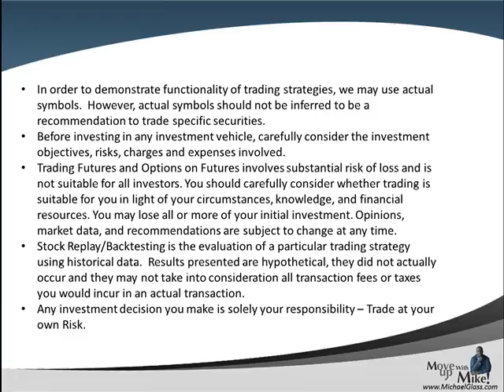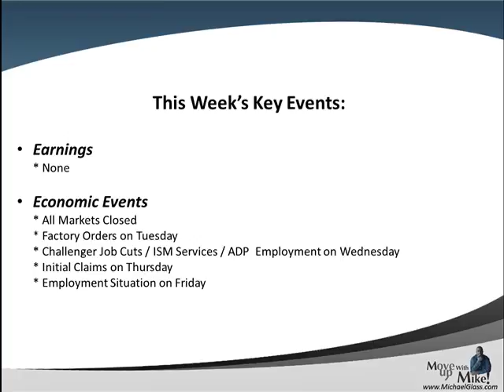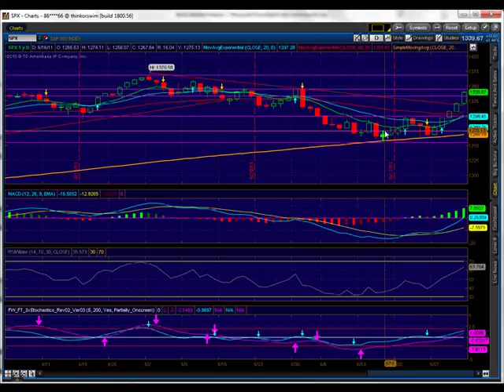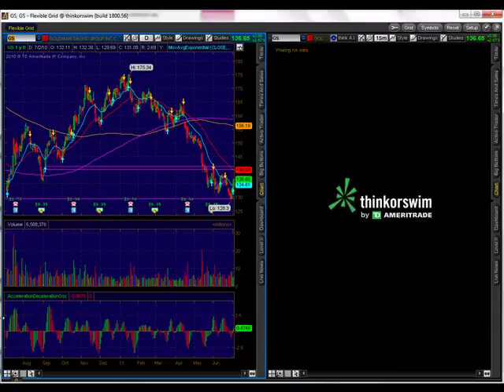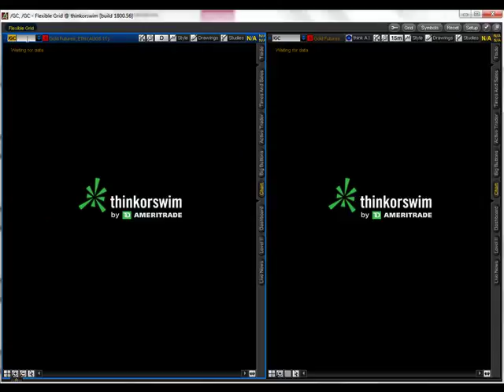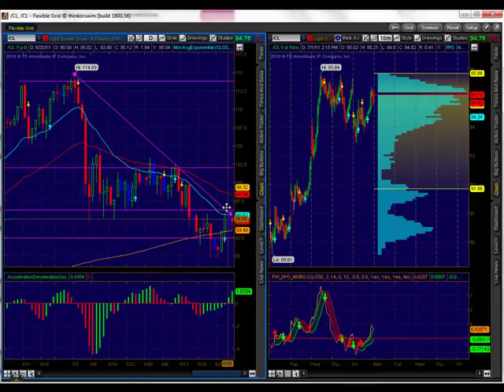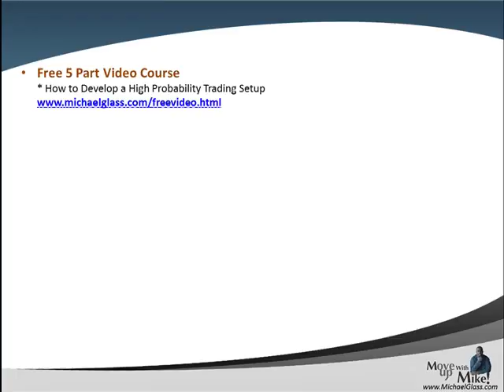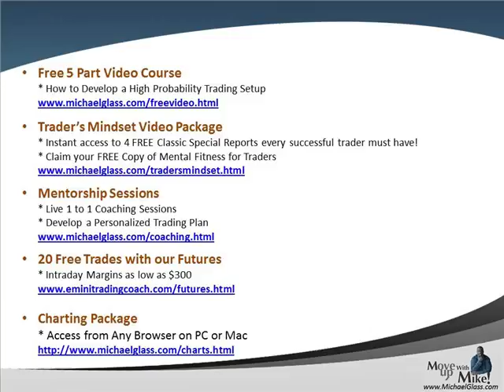Weekend Stock Market Technical Analysis Wrap Up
- Here is our Weekend Stock Market Technical Analysis Video Update for Saturday, July 2nd.  In each video update , we attempt to identify high probability trading setups for the next week.  We also look at the key market moving events of the past week including Greece passing the austerity measures.  We then pull up the charts to identify key technical analysis price levels for the S&P 500. We then look to see if some of the market leaders are pulling the market higher or lower (Apple, Amazon, Google, Goldman Sachs, Netflix and Priceline). We also try gain insight to the market's future direction by looking at the charts for The Dollar, Gold and Crude Oil.  Finally, in our education spotlight, we continue to look at what separates winning and losing traders.  Today we look at how to gain control of your emotions.